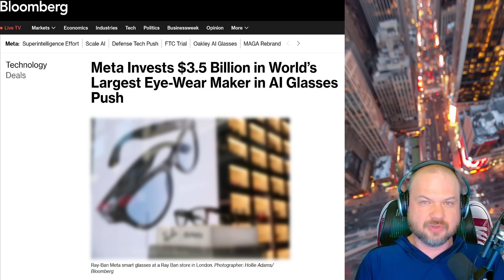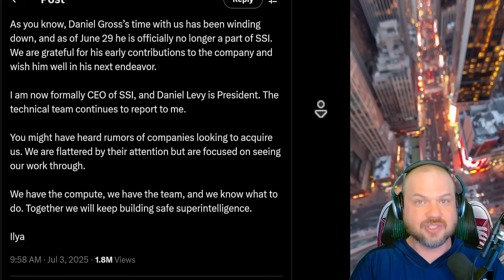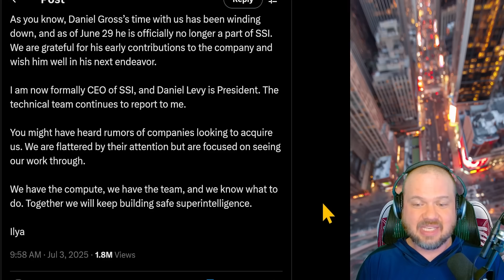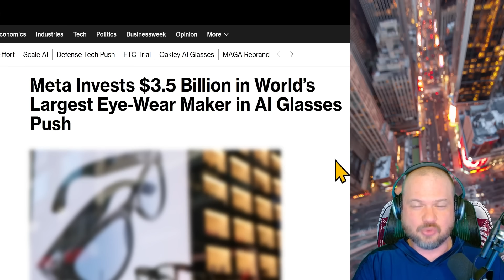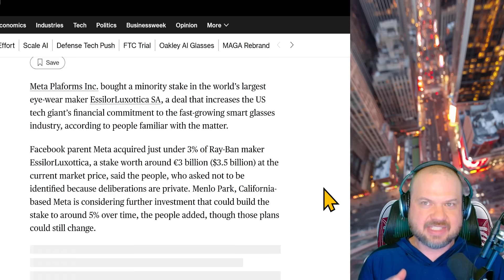Zuckerberg goes SCORCHED EARTH.... Meta BUYS Ray Bans for "AI Superintelligence"...